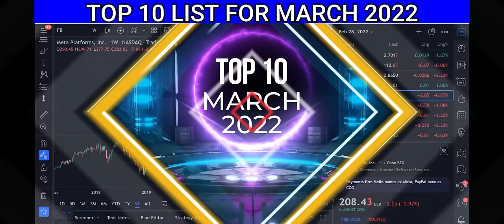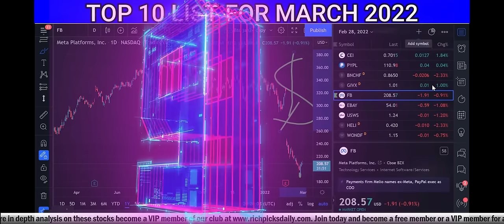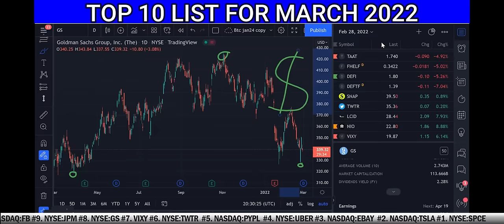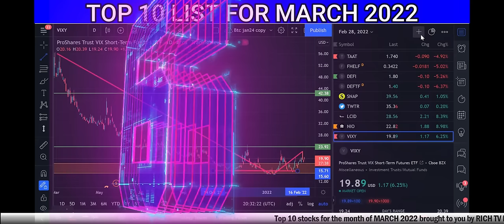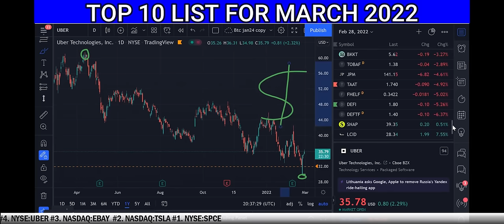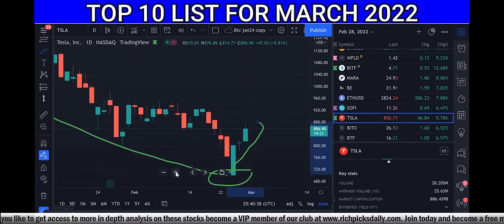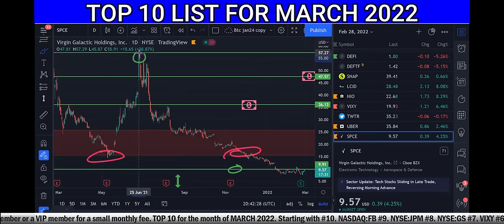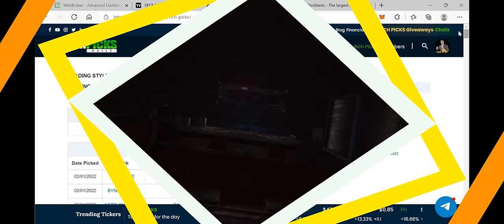TOP 10 STOCKS to watch MARCH 2022 | DIVIDEND STOCKS | RICH TV LIVE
TOP 10 STOCKS to watch MARCH 2022 | DIVIDEND STOCKS | RICH TV LIVE - February 28, 2022